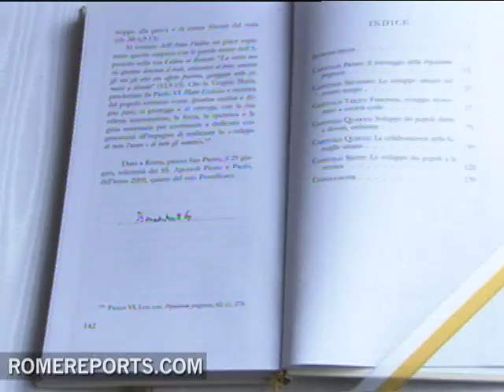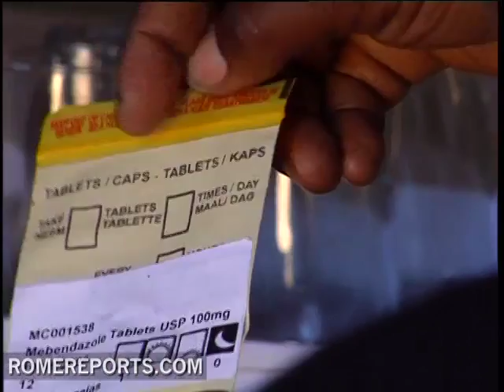Pope publishes third encyclical, 'Caritas in veritate'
After two and a half years of work, Benedict XVI has published his third encyclical. In it, he asks that human beings return to the center of state and business interests.

Its called Caritas in Veritate or Charity in Truth, and it follows Catholic doctrine on social topics like globalization, the economic crisis, and environmental issues.

Benedict XVI asks that the economic model of the west take into account justice and the common good, not just the monetary benefits.

Stefano Zamagni
Economist, University of Bologna (Italia)
The encyclical sees capitalism in its historic dimension and suggests going beyond it. It highlights the intrinsic limits of capitalism, whose goal is to obtain the greatest possible benefit, and suggests that all society have this goal too.

Card. Renato Martino
President, Pontifical Council for Justice and Peace
The whole encyclical talks about ethics. Not only ethics in finances but in all actions by those responsible, because the world cannot be governed without moral principles.

With the title Charity in Truth, the pope warns of the dangers of a solidarity thats merely sentimental, that does not take into account the real needs of people. For example, helping the poor, is helping them to not depend on the stronger one.

Stefano Zamagni
Economist, University of Bologna (Italy)
If we eliminate debt but dont fix the structures that produced the debt, then the problems will not go away.

Throughout the encyclical he defends workers rights and the liberty of unions, criticizes the rigidity of intellectual property laws on health patents, and encourages people to take part in the political process.

He asks everyone, from businesses owners to government officials, to make decisions with the common good of all people in mind. For example, he explains that any measure taken that violates the dignity of women, the family, or the unborn is not authentic progress.

He also criticized the politics of demographic control, especially in those countries that impose abortion or sterilization, and denounces organizations that only help countries that restrict or control family planning.

Among the 78 points of the encyclical
the pope discusses a variety of topics like ecology, opportunity for work, and healthcare.

Benedict XVI
Now we must study and go deeper into it.

The pope does not suggest concrete measures to end the economic crisis. Hed rather give general points to be used as guidelines.

Its a call to the responsibility of each person to guide the progress of humanity.

JMB/RS .